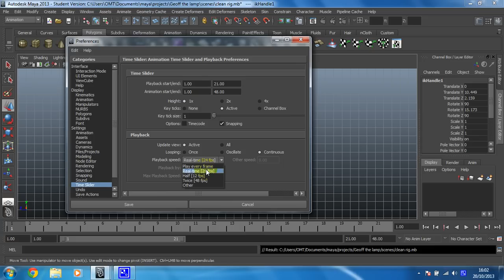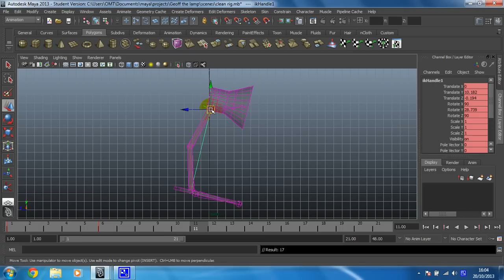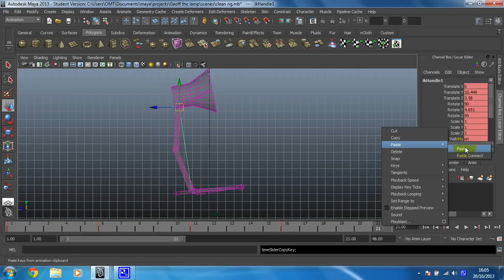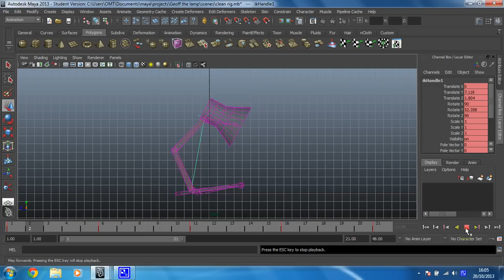Animation in Maya 2015 - Rig and animate a lamp - 5 Animate the arm of the lamp using IK effector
You will now begin animating your lamp by using the IK handle you created earlier.